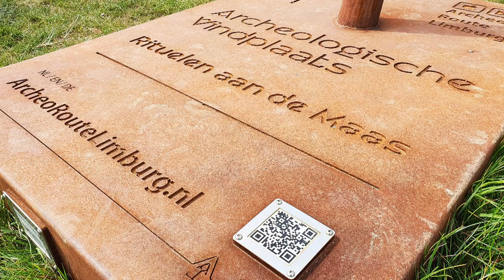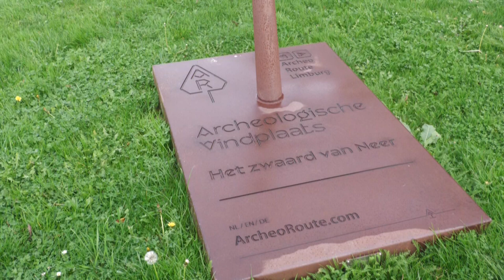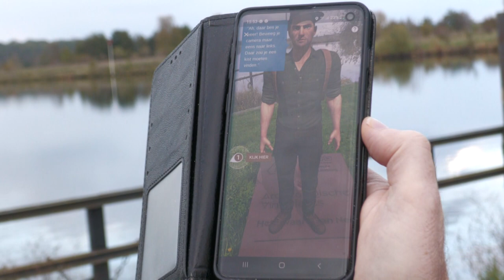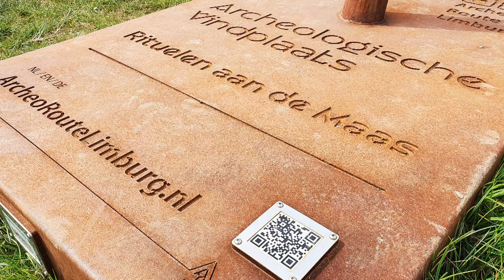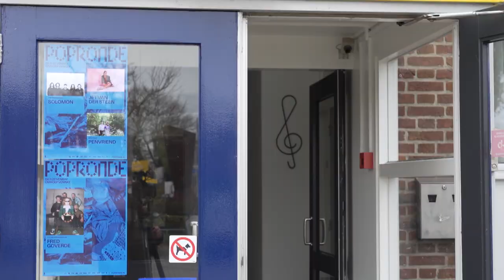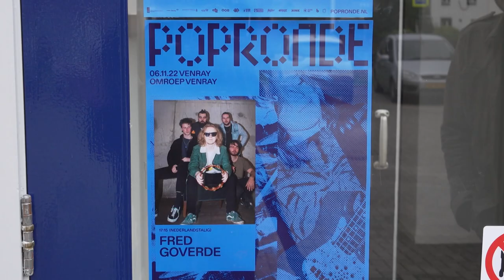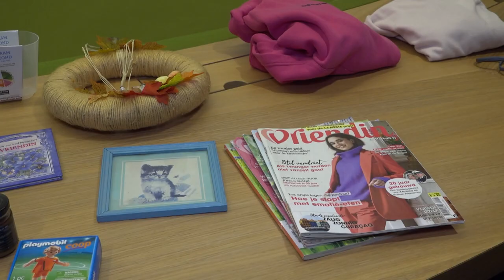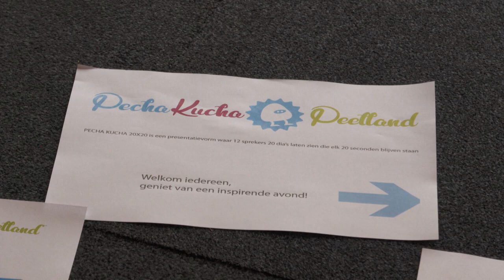Dwars Door Limburg (1 december 2022)